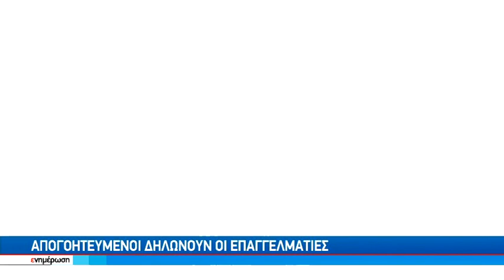Μίνι lockdown η κυβέρνηση...μίνι ¨εγκεφαλικά¨ για τους καταστηματάρχες της εστίασης